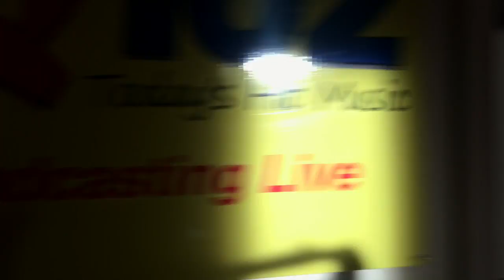Jamal Wilson Founder/CEO of Selfie Radar radio Interview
Jamal Wilson sits down with Q102 to discuss Selfie Radar on the IOS market.